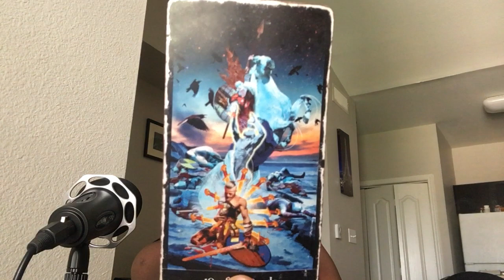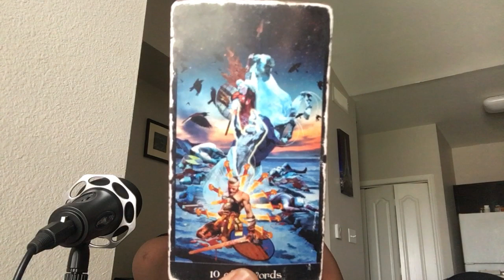LION: "UNE TRES BONNE NOUVELLE" 24-26 MAI 2020